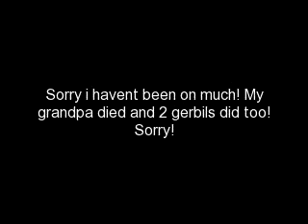Pics from mine and Skylers trip to Kalahari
So i hope you enjoy the pictures and im sorry i havent been on much! There have been lots of deaths in my life!